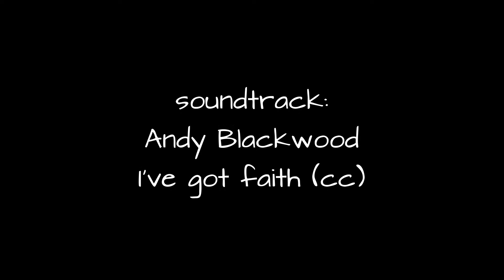Trisel #5 - The sole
This is the third flight, done at first test flight day.
Conditions are very weak, with almost no wind and small evening thermals.
The plane is the fifth prototype of the Trisel, all wood, ribs and spar wing and basalt fuselage.
Wingspan: 1000mm
Weight: 650g
Wingload: 26.5g/dm²